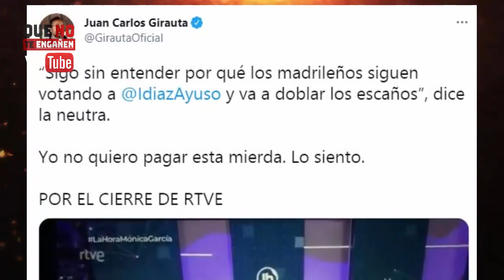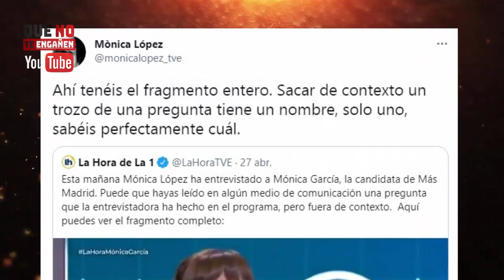¡GIRAUTA EXPLOTA COMO NUNCA Y DESTRUYE A LA PRESENTADORA PROGRE DE TVE MÓNICA "ISOBARAS" LÓPEZ!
La Isobaras cruzaba la línea. Les incluimos el fragmento, seleccionado por nosotros y grabado, donde lo hace, para que puedan ver a qué se refería Girauta. Porque el sectarismo de la presentadora es inaudito, y ha llevado a que el expolítico haga esto, como detallamos en el vídeo, así como con nuestra opinión y análisis.